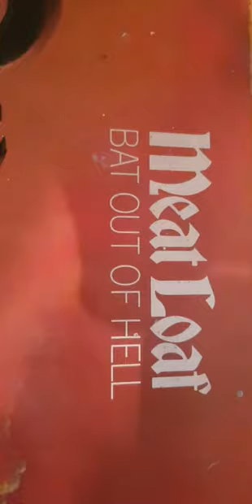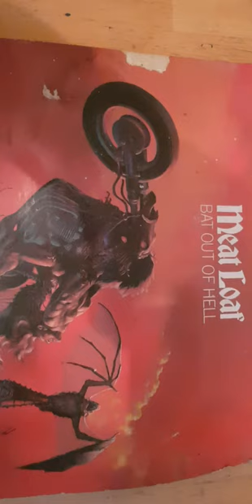Meat loaf bat out of hell the knotman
MEAT LOAF. LIKE A BAR OUT OF HELL..
The knotman and team leader amAsher mcCaddan MBE team  assistant Sahara knite..liked the great rocker and show man...Meat loaf..
while sadly passed away today   aged 74..

Great music and Albums and fun memories of loud music rocking the street.

we salute you...( meat loaf). from the green plant team girls lady Charlotte grey and lady Mary charteris and lottie moss and jemma bolt and Keith brown and jock brown and alicia vikander and dr cream Robert Somerville and andrew long and Jason gooden Esquire and Phil...
On a silver and black fantom bike racing on to rock heavy. broom broom.